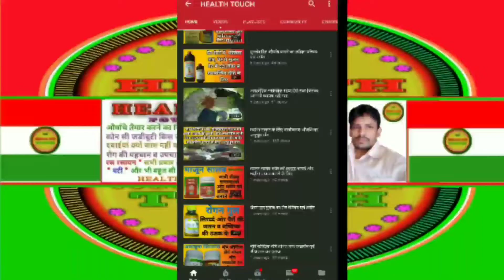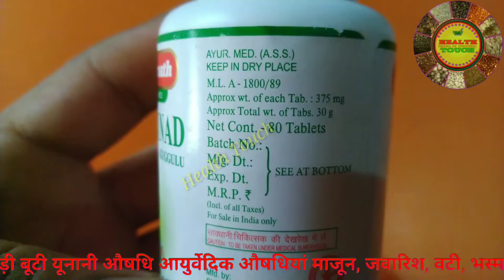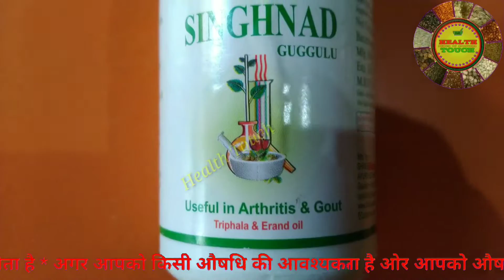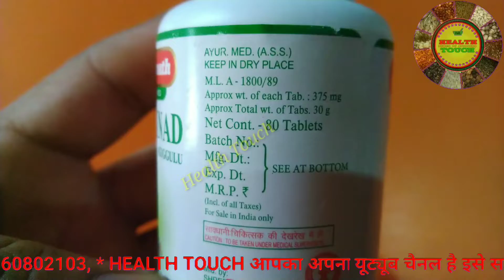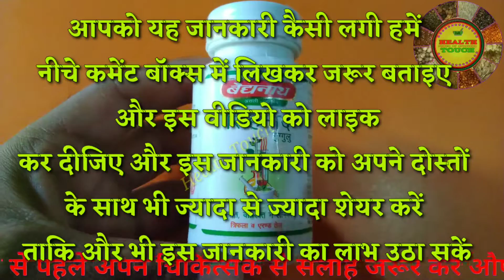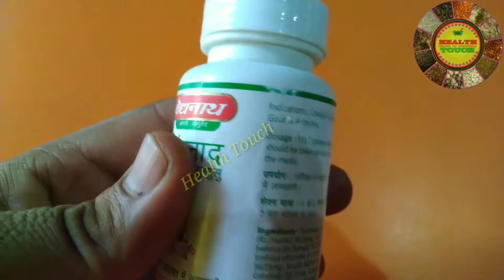Singhnad guggulu,सिंहनाद गुग्गुलु सभी प्रकार के दर्द एवं वात एवं आमवात विकारों के लिए